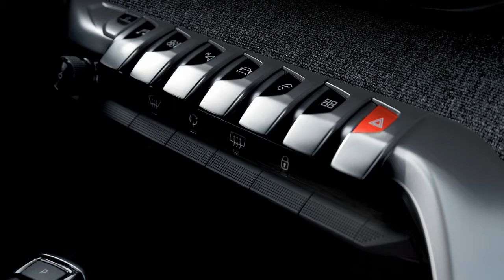2017 Peugeot 3008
You can get the 3008 with four diesel engines and two petrols. The 120hp 1.6-litre diesel is the best choice if you do a lot of motorway miles – it’ll return around 55mpg in the real world – while the smooth 130hp 1.2-litre petrol that returns a claimed 51mpg is perfect for town driving. Five or six-speed manual gearboxes are fitted as standard to most 3008 models but you can upgrade to a slick six-speed automatic